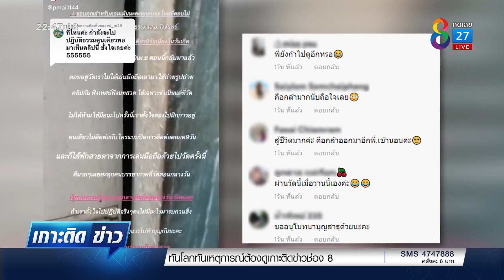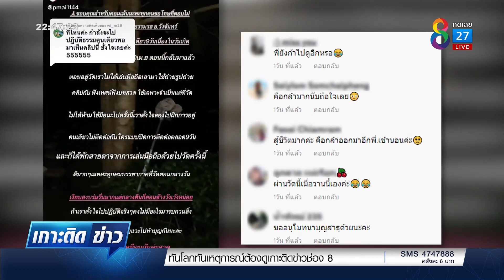สุดหลอน สาวไปปฏิบัติธรรมคืนแรกก็เจอดี | เกาะติดข่าว8 | 4 พ.ค. 2565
สาวไปปฏิบัติธรรมคืนแรกก็เจอดีเลย ส่วนจะเจอดียังไง และจะหลอนแค่ไหน ไปดูคลิปพร้อมกัน